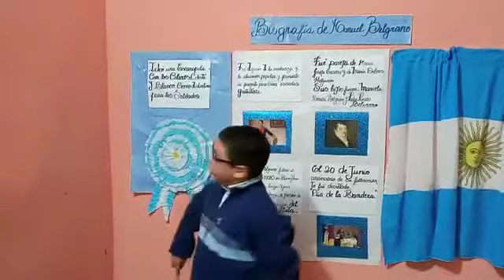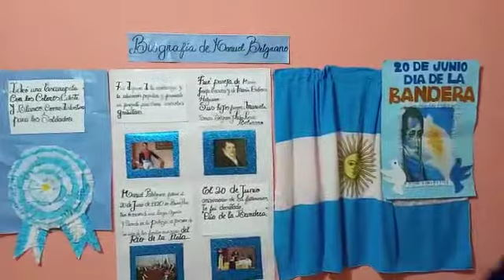20 de junio de 2021